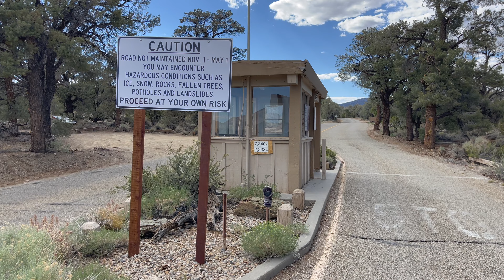SUV Camping at White Mountain Peak, CA ⚒🏔 | TOG #39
We did some SUV camping at White Mountain Peak in California. We climbed White Mountain and two un-named peaks beyond that. I also talk about resistance, and how when we resist things it only holds us back. Another great day in the mountains.

Also, if you want to learn more about the mind and how to not be on a leash to it, pick up a copy of my new book